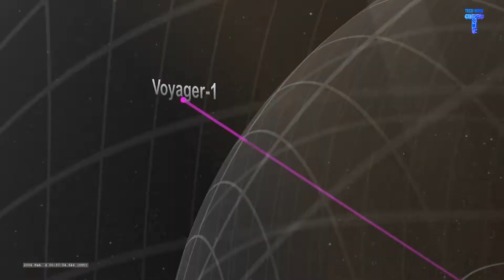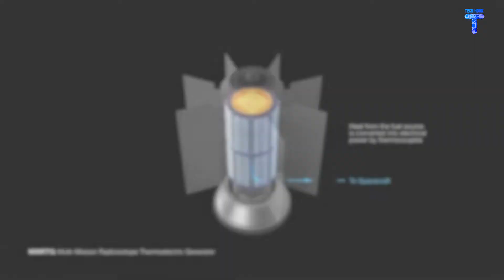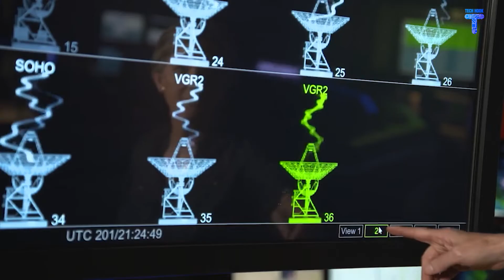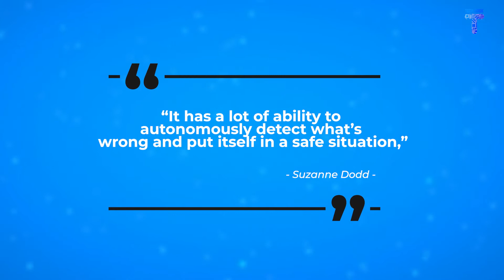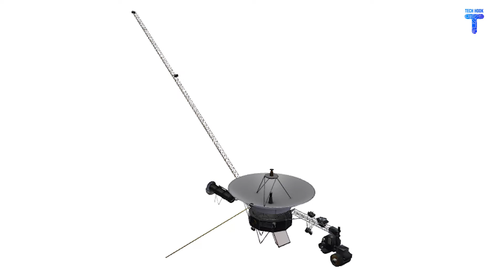Voyager 1 Sends Strange Signals From Beyond The Solar System. Scientists are CONFUSED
In today’s video, we will be discussing how Voyager 1 sends strange signals from beyond the solar system. And how scientists are confused. Traveling through the solar system for 45 years takes its toll on a spacecraft. Voyager 1 was launched in 1977, traveled into what scientists refer to as interstellar space in 2012, crossed the heliopause, which marks the end of the solar wind's dominion in space, and then just kept going. Erroneous number sequences, such as rows of zeros, are being sent back from the computer that keeps Voyager 1's antenna pointing towards Earth. The problem is with Voyager 1's attitude articulation and control system, or AACS, which maintains the spacecraft's and antenna's appropriate alignment.

(More Latest Technology, Tesla, SpaceX, Elon Musk Related News)